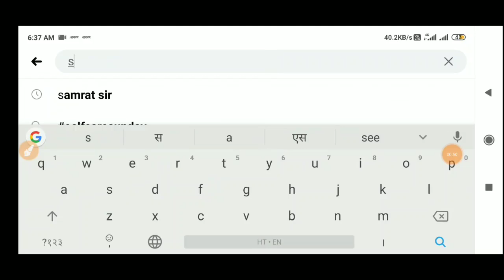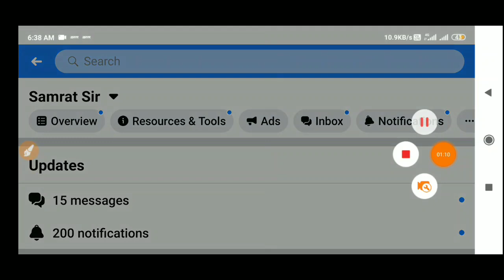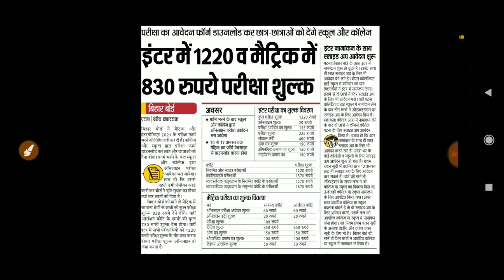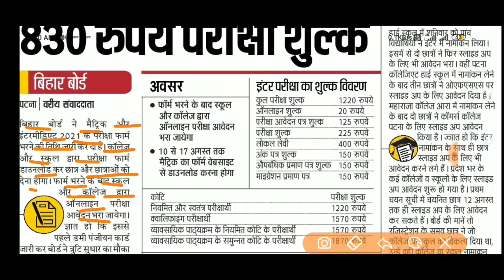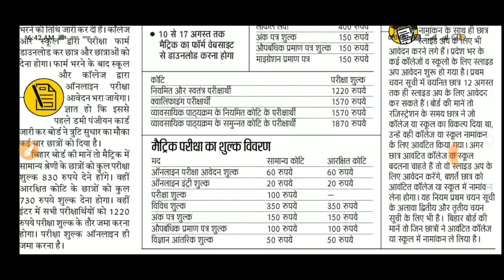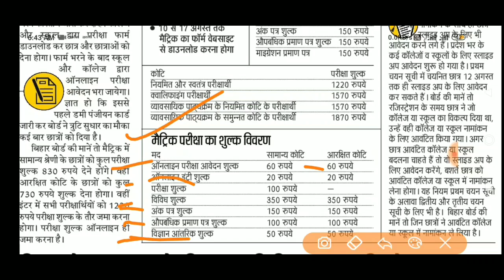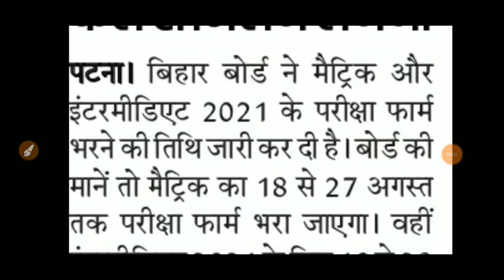Bihar Board Matric Inter Exam 2021 Form Fill Up, Matric inter Pariksha 2021 Online form kaise bhare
More Features
1) Saari important books milengi solved video solutions ke saath
2) Previous year papers, Important PDFs, Question Bank
3) Tips,Tricks & Concept Videos Topic-wise
4) Crash Course, Mock Tests, Quiz
5) India's biggest student's community
& much more

छात्रवृत्ति ऑनलाइन शुरू,Bihar Scholarship Online 2020 Starts,Matric Inter Scholarship,10-12th Scholarship.